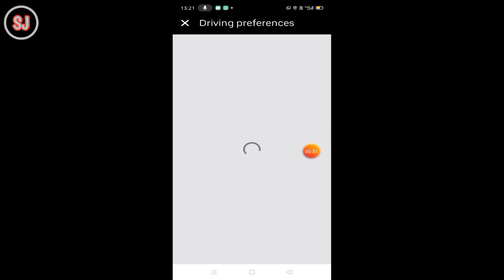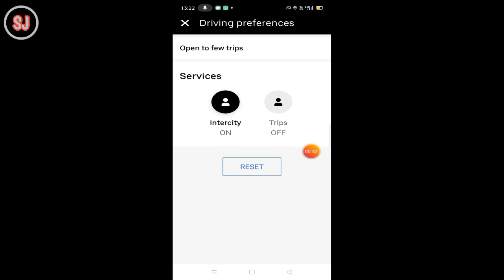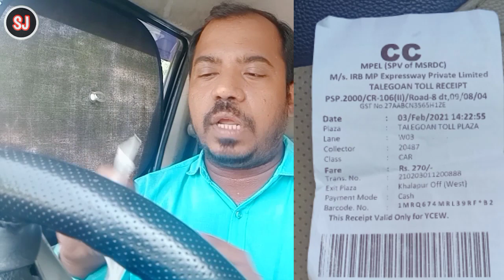intercity trip/outstion trip कैसे acept करते है?? और kitna पैसा uber cab देता है।।👍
dosto es video me apko puri jankari mil jayegi kis tarah trip accept karte hai..kaise jate hai..kitna toll hame lagta hai.vidio ko puara jarur dekhna.puna trip.

MY GEARS👇

TRIPOD FOR MOBILE :-👉👇